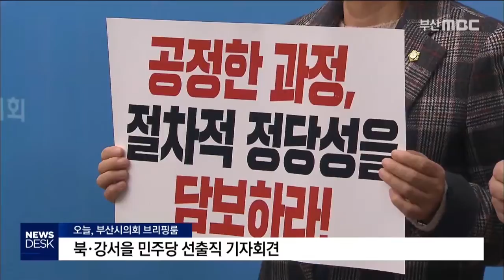총선 공천 본격화··깊어지는 '내홍', 200219